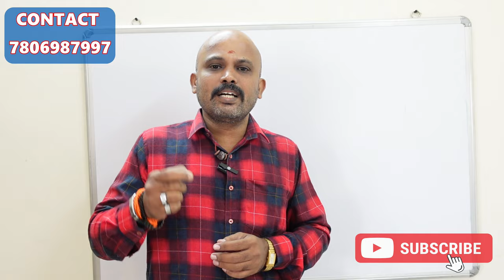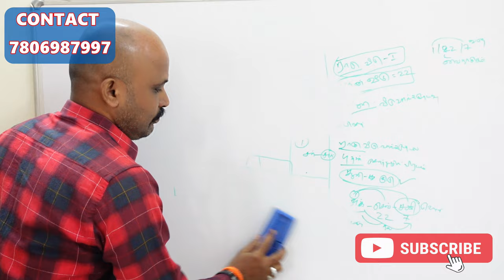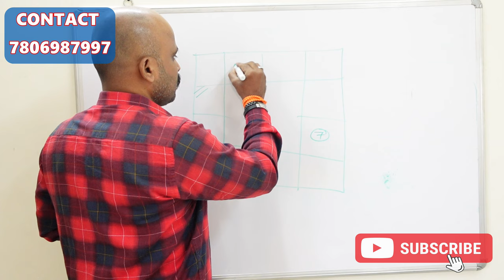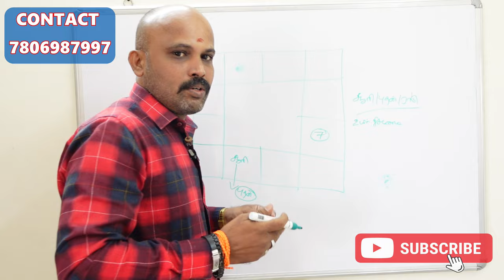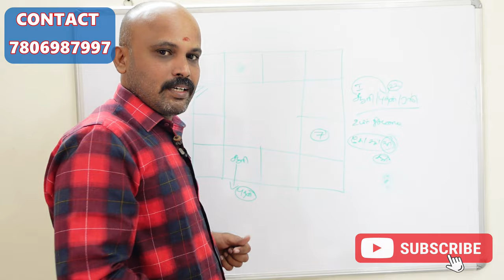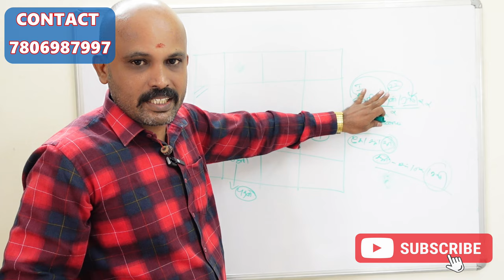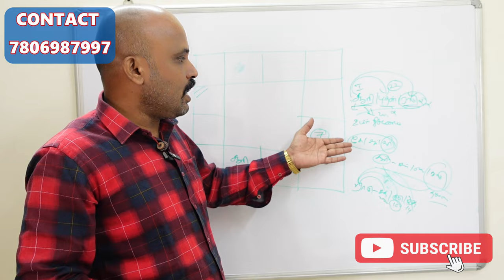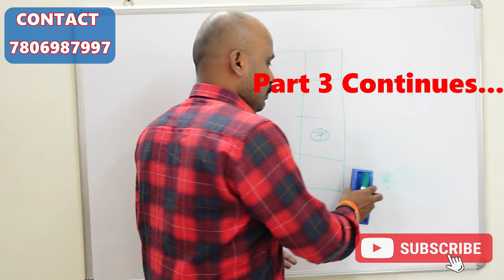உங்கள் ஜாதகத்தின் வெற்றி ஸ்தானம் எது | திருமணம் எப்போது நடக்கும் | BALANCE THEORY ரகசியங்கள்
SARAVANAN BALANCE THEORY jathagathil vetri pulli thirumanam patri therinthu kolla

உங்கள் ஜாதகத்தின் வெற்றி ஸ்தானம் எது | திருமணம் எப்போது நடக்கும் | BALANCE THEORY jathagathil fortune point